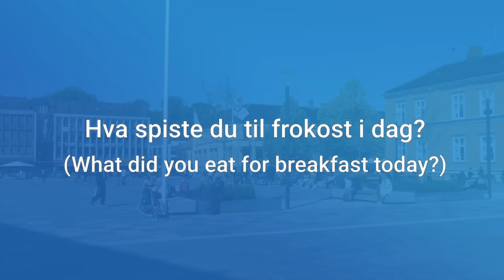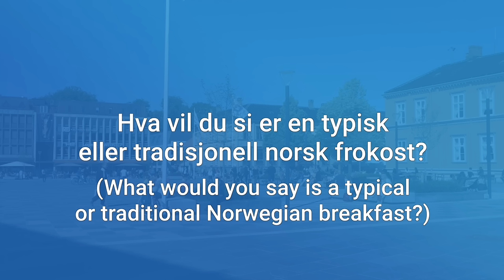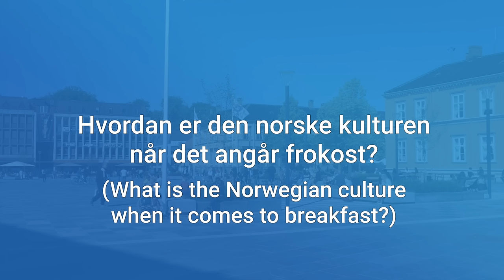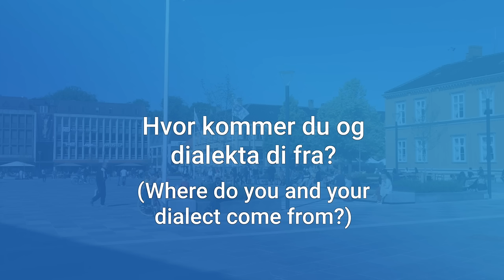What Norwegians Eat For Breakfast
Random strangers on the streets of Trondheim, Norway, tell us about breakfast in Norway.  The subtitles are in their dialect, the equivalent in Bokmål, and then translated to English.

For learning Norwegian conversational skills I highly recommend Pimsleur, an extremely effective language learning audio program.

Simple Norwegian is a native Norwegian’s creation, intended to teach you Norwegian with some pretty simple and easy to follow lessons. The channel offers resources to learn vocabulary, grammar, and give an idea of what normal daily conversation might be like for Norwegians. A lot of effort is put into these videos, so I genuinely hope you enjoy them and find them useful.

00:00 Intro
00:15 What did you eat for breakfast?
01:27 What's a typical Norwegian breakfast?
03:02 What's Norwegian breakfast culture like?
5:44 Where does your dialect come from?